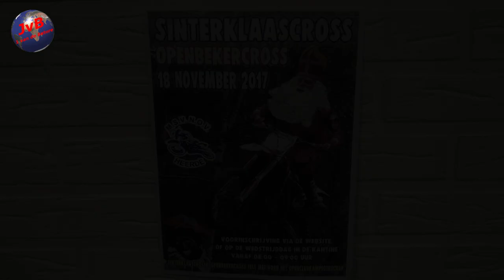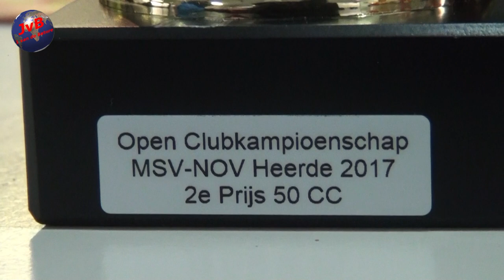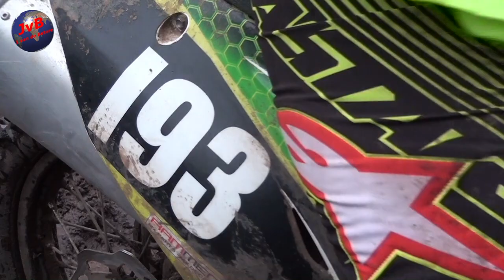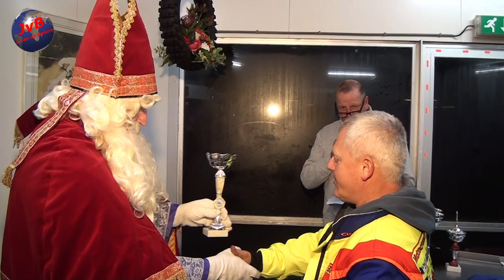Motocross Sinterklaascross Openbekercross bij MSV-NOV in Heerde ( 18-11-2017 )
Beelden van de Tweede Manche en de Prijsuitreiking met Sinterklaas en Zwarte Pieten uit Spanje.
John van Beek
1 van de Betere uit Apeldoorn.